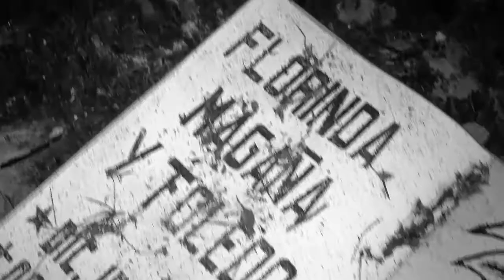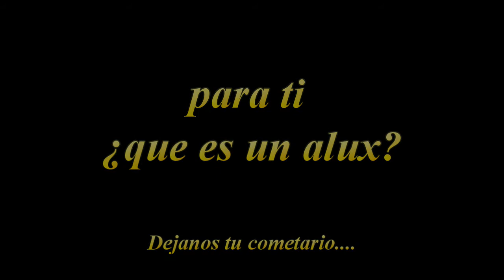¿QUE ES UN ALUX? -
VoxPopuli ¿Que es un alux? y esto fue lo que nos respondieron en las entrevistas.